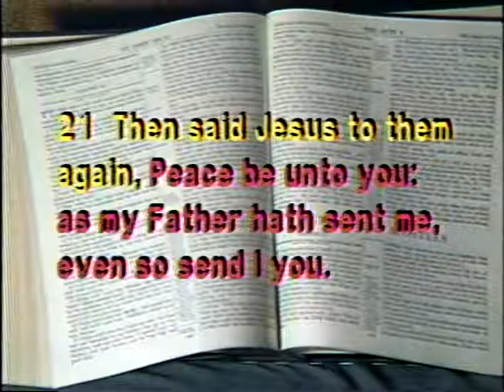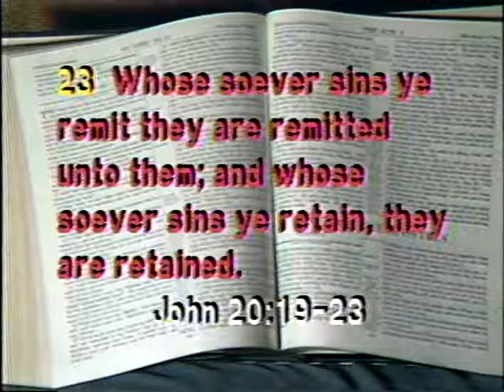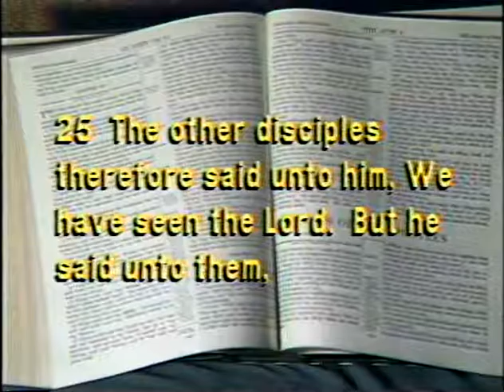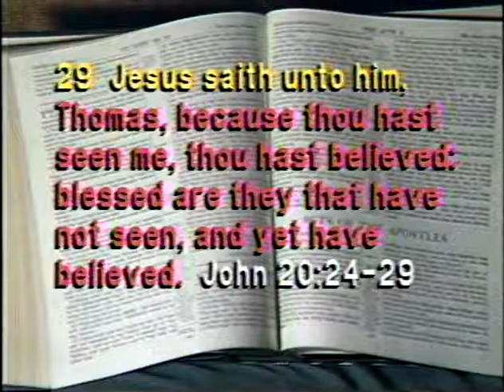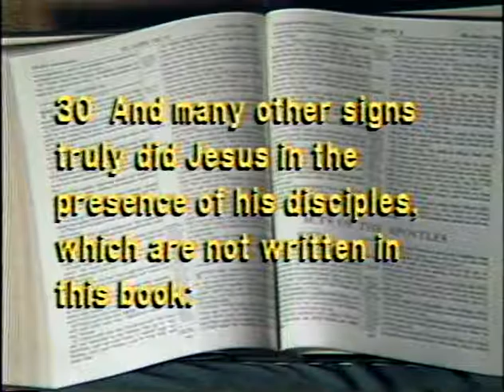JOHN 50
These lessons were originally delivered by Robert F. Harkrider for a television program presented throughout Central Florida by the South Bumby Avenue church of Christ. Chapter 20:19-31

Speaking where the Bible Speaks, and being Silent Where it is Silent.